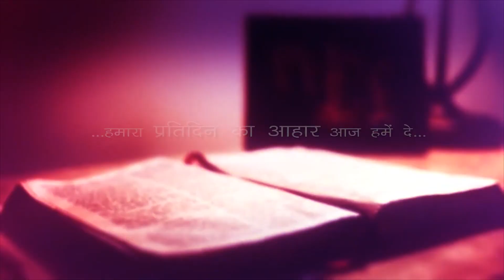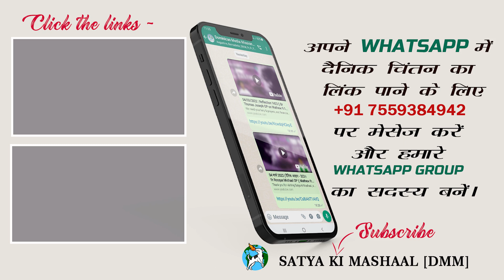12 अप्रैल 2023 | दैनिक आहार - 667 || Fr Rajen Lakra OP || Luke 24:13-35 || DMM